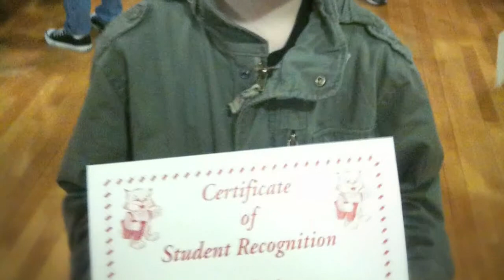williamshook memorial h264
This is the video that was created for our son's memorial service. We love him and miss him so much.

Thank you Greg Vannoy for creating this for our family.